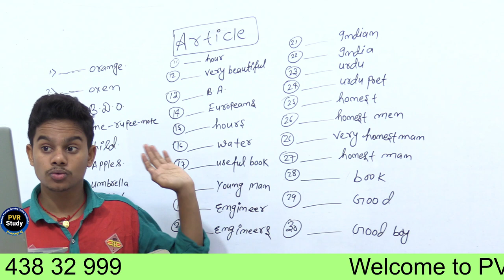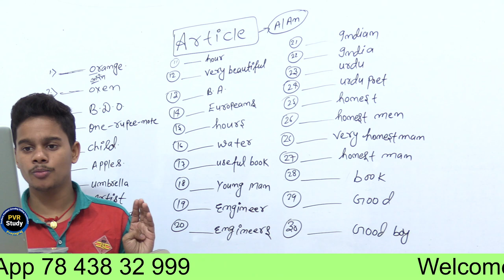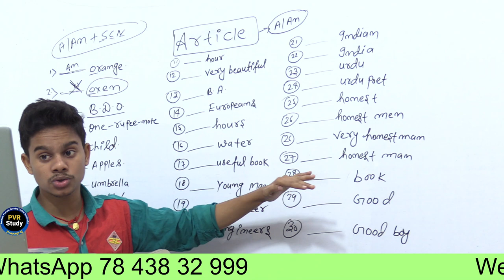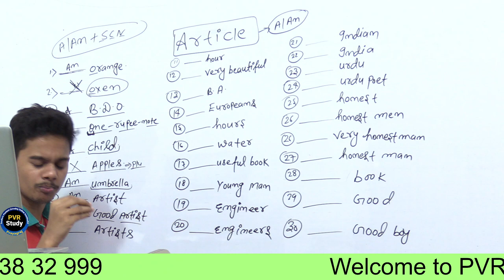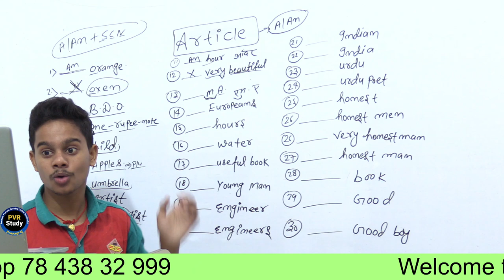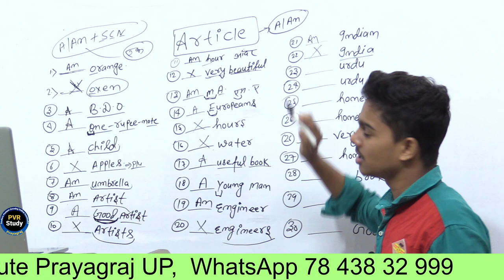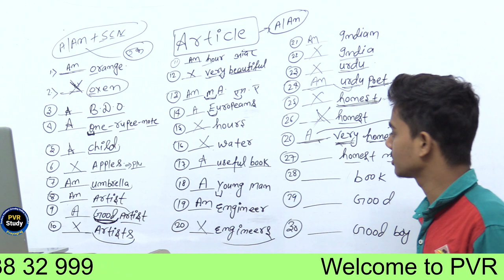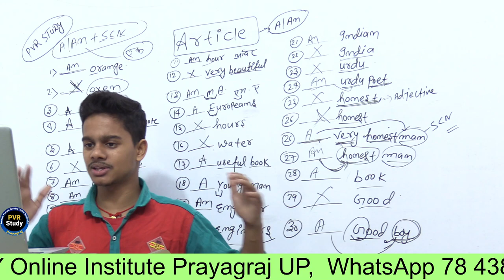Basic English Grammar | day 24 | Article a an the | article in english | English by Shashi Patel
article a an the ,
article a an the ka use in hindi ,
article in hindi ,
use of article the in english grammar ,
use of article the in english grammar in hindi ,
use of articles in hindi ,
use of article a or an ,
basic english grammar by shashi patel ,
basic english grammar articles ,
articles ,
How to use a an the in english grammar,
how to use a an the in hindi,
use of a an the in english,
use of a and an in english,
article in english by pvr study ,